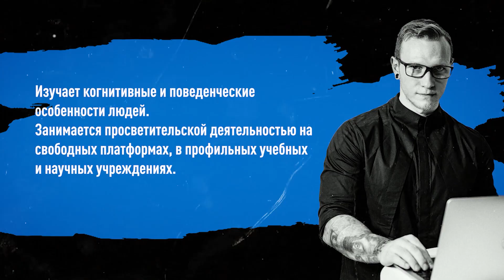Нужен ли психолог после карантина? Самодиагностика и правильный подбор психолога. Спартак Суббота18+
🤘 Ребзики, я запустил новый канал Just Punk It
Я устал от популярной лжи, обещающей изменить вашу жизнь к лучшему уже с понедельника, от диванных фейк-гуру и самопровозглашенных лидеров мнений. Так что я создал Just Punk It!

Карантин в той или иной мере заставляет людей очень плотно сталкиваться с их нерешенными проблемами. У каждого они индивидуальны, но общая картина может быть примерно одинакова. Решать такие задачи сейчас действительно сложно, учитывая, что даже на улицу спокойно выйти не получается. Вот они и становятся причинами образования всяких психологических и психических состояний.
Ок, вопросы о психическом здоровье сейчас сильно обострились (тоже мне, кэп). Но с какого рода расстройствами люди сейчас сталкиваются больше всего? И, что наиболее важно, как быть, если вы заметили у себя, например, признаки постоянной тревоги и панических состояний? Об этом мы будем говорить с настоящим профессионалом в своем деле и человеком с невероятно большим опытом работы в области. Зовут его Спартак Суббота, он — кандидат психологических наук, психиатр и психотерапевт. Одна из его целей — популяризировать в обществе идею, что обратиться за помощью к психологу или психотерапевту — это нормально. А то в нашем обществе существуют некие стереотипы по этому поводу.
В общем, наша встреча оказалась невероятно интересной и полезной. Поэтому включайте видео, делитесь им с друзьями (особенно теми, кто сейчас сильно паникует), задавайте вопросы и пишите комментарии под постом! Ну и как всегда — Stay calm and learn!

0:00 — вступление и знакомство со Спартаком Субботой
0:42 — в чем разница между психологом, психотерапевтом и психиатром
3:23 — чем занимается Спартак в Институте когнитивного моделирования
5:07 — как влияет карантин на людей, и возможно ли в этой ситуации помогать людям бесплатно
9:55 — какие виды тревоги сейчас бывают у людей, и что с ними делать
15:19 — как понять, что нужно обратиться за психологической помощью
18:28 — зачем люди смотрят новости, и причем здесь базовые страхи
23:40 — карантин: плюсы и минусы
25:18 — почему самодиагностика — это плохо
29:04 — как психиатрия относится к медитации, и зачем нам “качать” лобную кору мозга
35:30 — что такое схемотерапия?
38:12 — что такое когнитивно-поведенческая терапия и чем она отличается от схемотерапии?
40:15 — как консервативный научный мир относится к специалисту в татуировках и с тоннелями в ушах?
44:25 — как подбирают медикаменты для лечения пациентов?
47:45 — почему вирус паники может быть опаснее коронавируса?
51:55 — как карантин повлияет на общество
58:59 — что нужно, чтобы официально можно было проводить терапию
1:02:00 — как выбрать специалиста для психотерапии?
1:03:42 — где учился Спартак?
1:04:59 — как работает психосоматика
1:06:27 — в заключение: что почитать, чтобы не тревожиться
1:07:18 — что такое эмоциональный интеллект и почему это не работает
1:16:21 — что делать, чтобы меньше тревожиться

Там ты найдёшь все выпуски в текстовой форме и сможешь почитать, сохранить и проработать интересующие тебя моменты.
Читай статью «Как выбрать психолога? Нужен ли психолог после карантина? Спартак Суббота» по ссылке